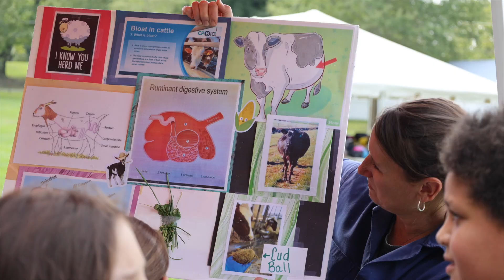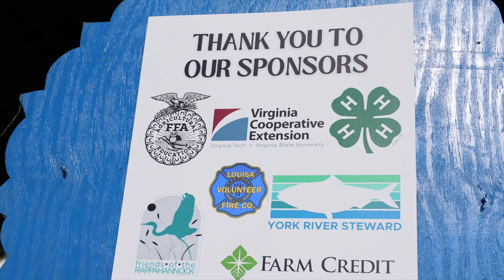Water & Ag Conservation Day 2024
WOW! Today, TeamLCPS partnered with Louisa 4-H and Louisa FFA to host our first-ever Water & Ag Conservation Day! This morning, hundreds of fifth-graders were able to get hands-on experience with everything related to agriculture!
And guess what? The event continues TOMORROW! This is what true teamwork looks like! Great job!